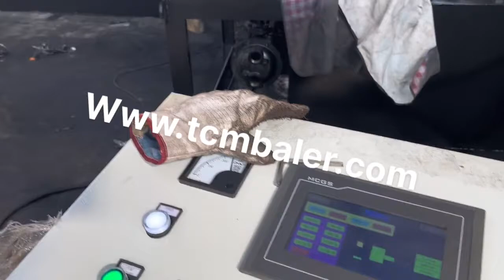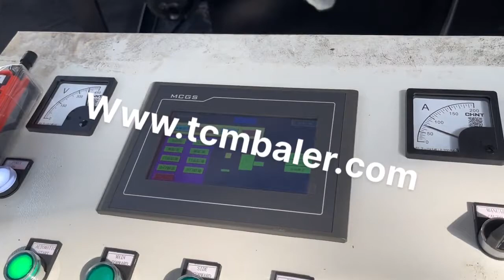scrap iron press ball machine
Details of scrap iron press ball machine, scrap iron ball press machine, iron ball press machine,

TCMBALER is a professional scrap iron press ball machine manufacturer and supplier in China for more than 20 years, and we can offer scrap iron press ball machine for sale with a cheap wholsale factory price for our customers without any agent or dealers if you wanner buy our scrap iron press ball machine.